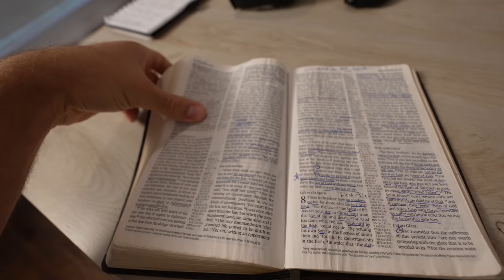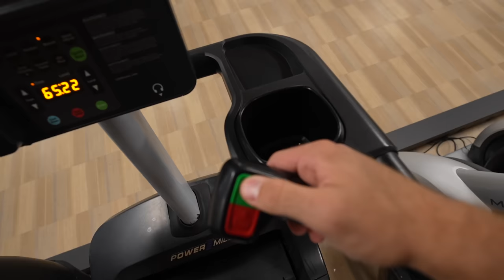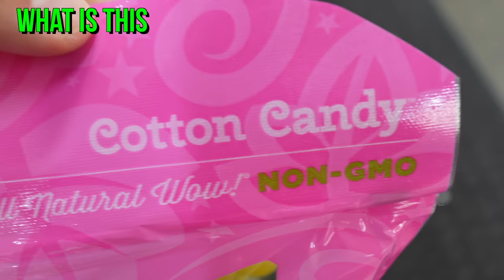Day in the Life: NFL Free Agent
Michael Turk - NFL - Athlete - Vlog - Lifestyle - Hangtime